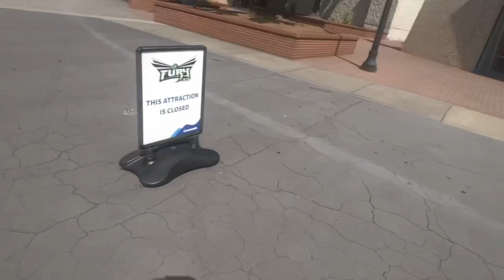I Got KICKED OUT of Carowinds!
This wasn’t my first time here but making this was quite difficult as they had shut down the Fury 325 and their strict policies.